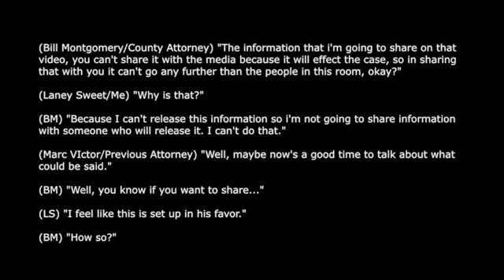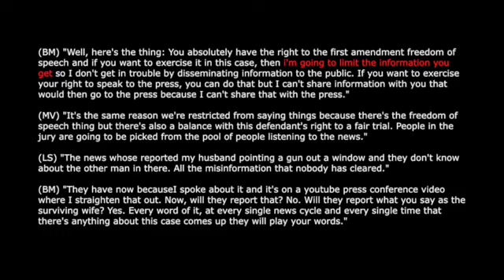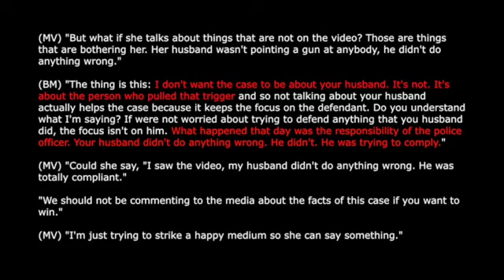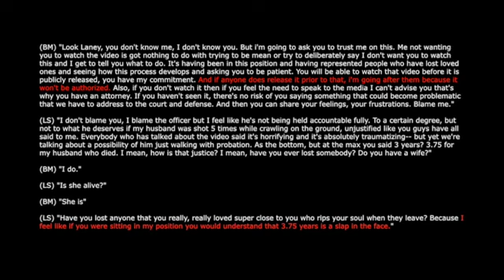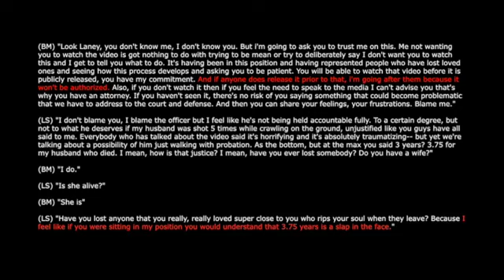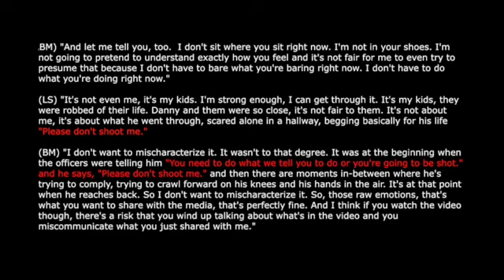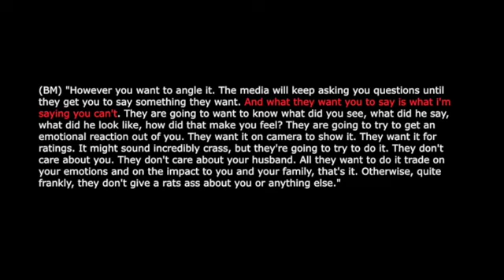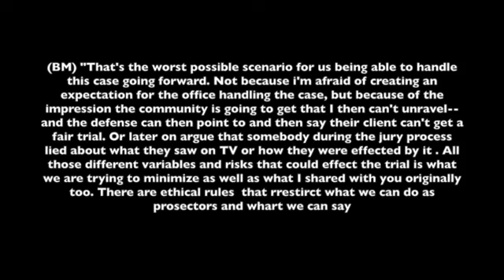OMG!!!WTF!!! - POLICE CAUGHT ON TAPE trying to suppress body cam footage from the media